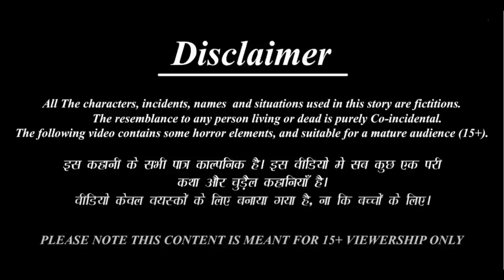जादुई सुनहरी साड़ी का जादू Jadui saari | Moral Kahaniya | Jadui Stories | Hindi kahani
जादुई सुनहरी साड़ी का जादू Jadui saari | Moral Kahaniya | Jadui Stories | Kahaniya | Hindi kahani | Moral Stories | Bedtime Stories

🌺Animation : kangna tv hindi stories